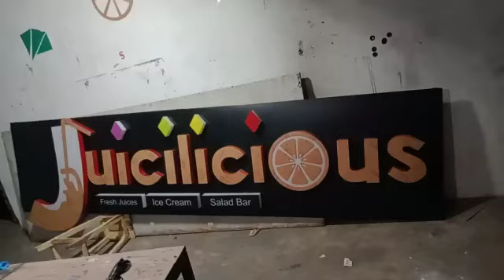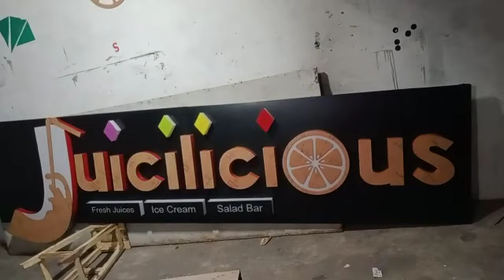led signboard makers neon sign road signs office signs shop sign backlit signage fascia signs